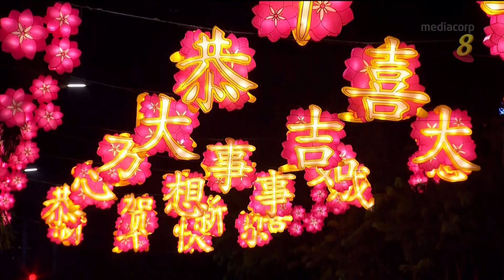Mediacorp Channel 8频道 晚间新闻 News Tonight close - CNY Eve 11 Feb 2021